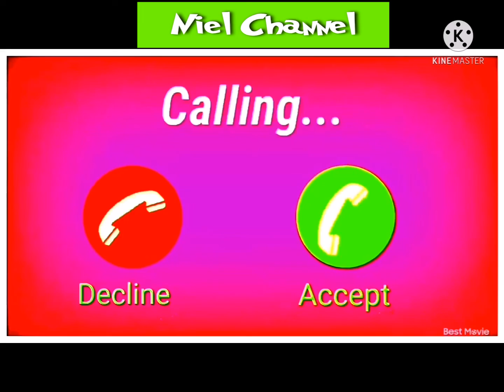RINGTONE|NOKIA RINGTONE|NOKIA ORIGINAL RINGTONE|NOKIA ORIGINAL RINGTONE DOWNLOAD|FREE NOKIA TONE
NOKIA RINGTONE, Nokia Mobile Phones Ringtonenokia ringtones list. old nokia ringtones 3310. nokia ringtone mp3 download. nokia ringtone mp3 download 2020. nokia 1200 ringtone. nokia sound ringtone. classic nokia ringtone. nokia ringtone 2019. nokia ringtone download. nokia ringtone mp3 download. nokia ringtone 2018. nokia ringtone arabic. nokia ringtone 3310. nokia ringtone for android. nokia ringtone mp3 download 2020. nokia ringtone zedge. nokia 1200 ringtone. nokia sound ringtone. classic nokia ringtone. nokia ringtone remix. nokia 1600 ringtone free download. NOKIA RINGTONE, Nokia Mobile Phones Ringtonenokia ringtones list. old nokia ringtones 3310. nokia ringtone mp3 download. nokia ringtone mp3 download 2020. nokia 1200 ringtone. nokia sound ringtone. classic nokia ringtone. nokia ringtone 2021. nokia ringtone download. nokia ringtone mp3 download. nokia ringtone 2021. nokia ringtone arabic. nokia ringtone 3310. nokia ringtone for android. nokia ringtone mp3 download 2021. nokia ringtone zedge. nokia 1200 ringtone. nokia sound ringtone. classic nokia ringtone. nokia ringtone remix.